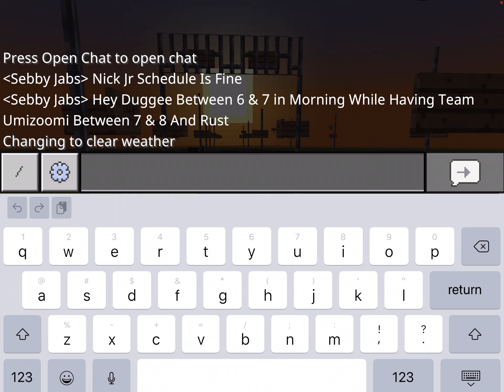Seattle To Portland Minecraft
Lakeside Washington To Warrenton Oregon